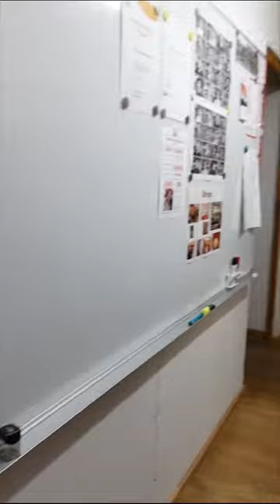Betriebsführung von Natascha auf Spanisch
Unsere Praktikantin Natascha (ihre Mutter ist Columbianerin) führt unsere Gäste durch die Werkstatt, Teil 2. Hier ist unsere Arbeit auf der Homepage zu finden: